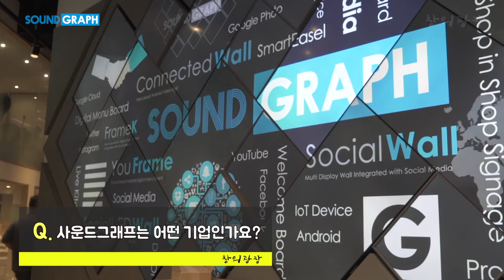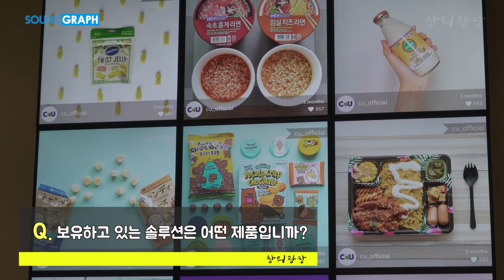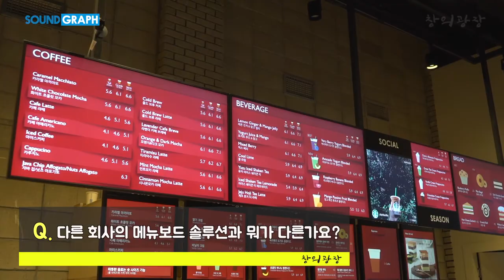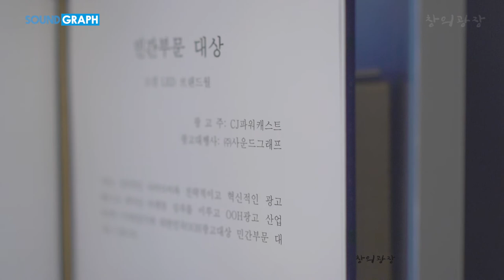창의광장 디지털사이니지 기업 페이브북용